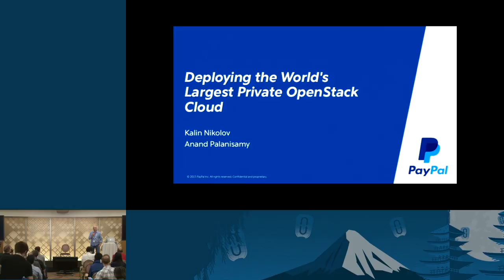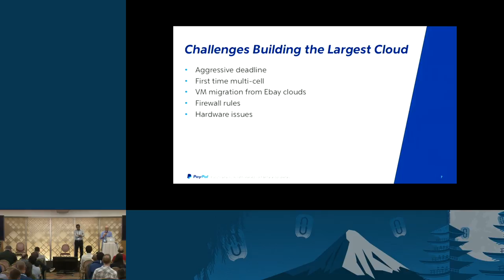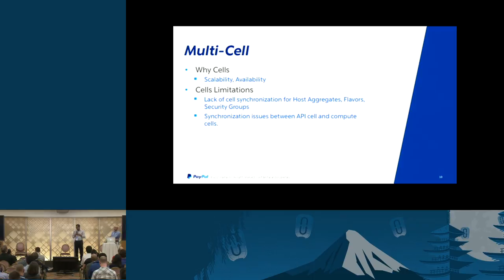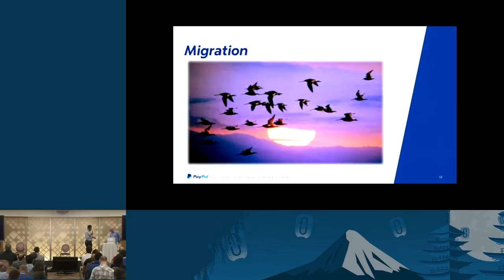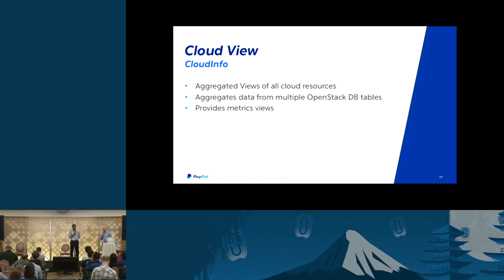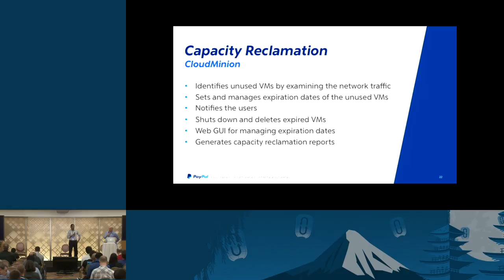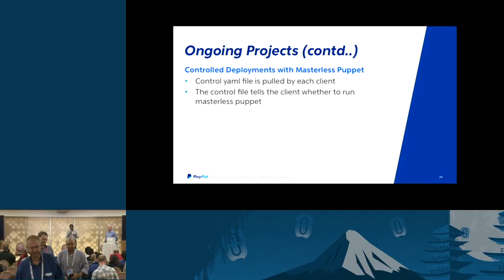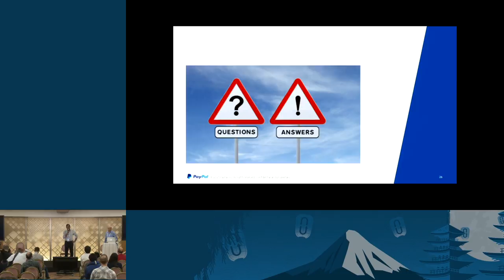Deploying the World's Largest Private OpenStack Cloud With Multi-Cell Supportkanda- Tying the room t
PayPal, Inc. has proven that OpenStack is well suited for large-scale production workloads. Most recently, we tirelessly built the world's largest private OpenStack cloud to also support our non-production workloads. Now, our developers have the same capabilities that our existing Production Operations teams have been utilizing for several years.

In this talk we will share the scale and scope of our latest deployment, its common architecture, lessons learned at deploying at such a large scale,